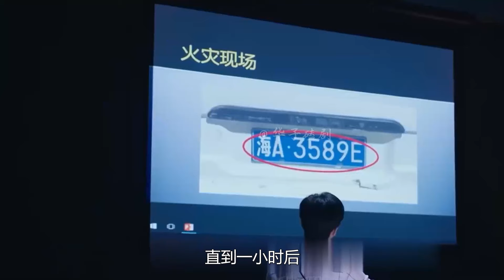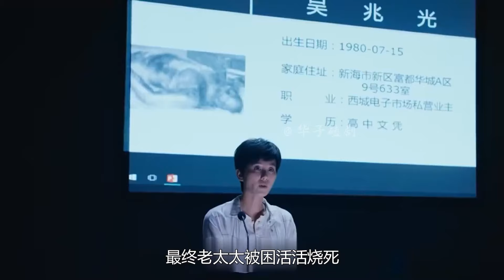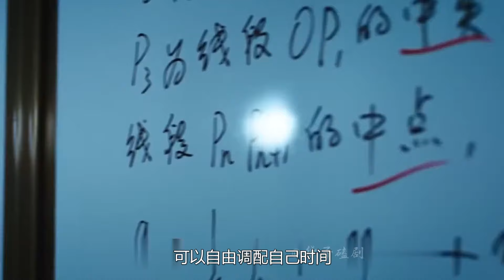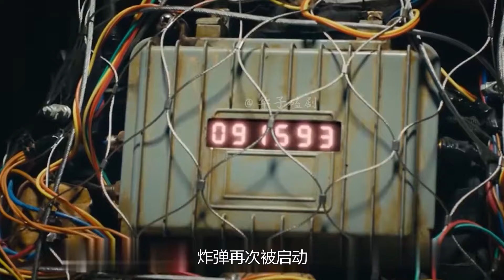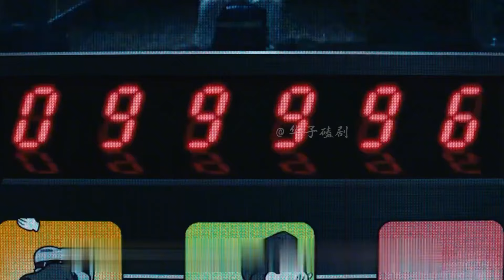女大學生好心扶老太太，卻被冤枉成肇事者，最終釀成悲劇，犯罪片